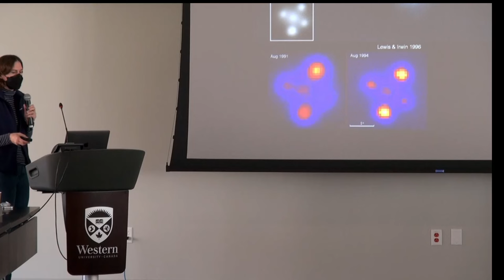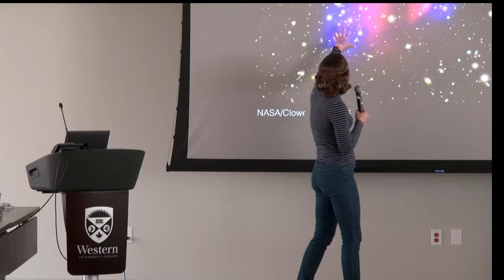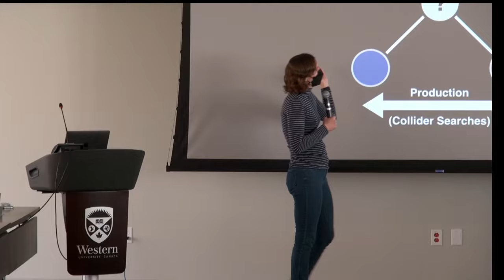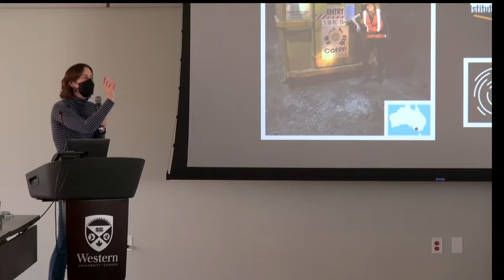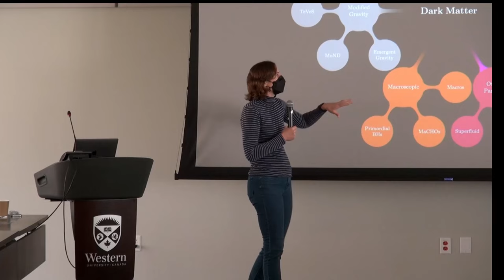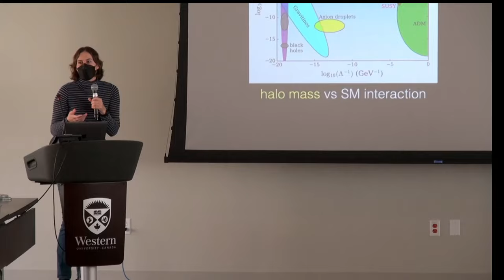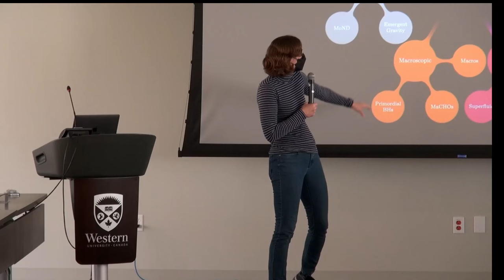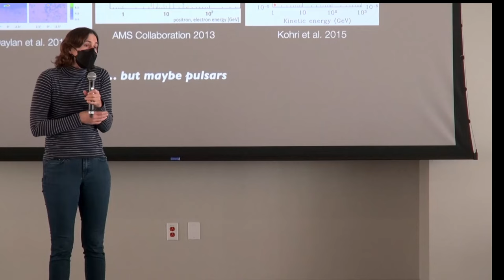Cosmology and Quantum Gravity Beyond Spacetime - Katherine Mack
Katherine Mack (Perimeter Institute for Theoretical Physics) presents, "Dark Matter: A Cosmological Perspective"